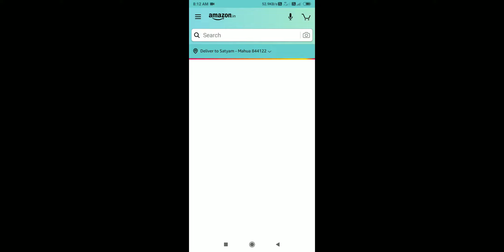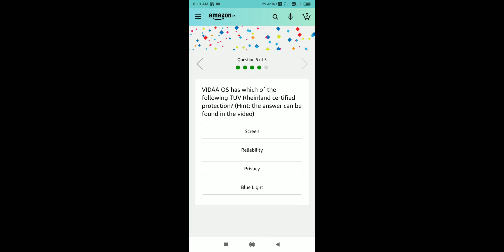Toshiba VIDAA TV boot up time is how many times faster than Android TV Toshiba Quiz Today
As per the video, Toshiba VIDAA TV boot up time is how many times faster than Android TV?

VIDAA Smart TV OS has more than 28 million users globally (Hint: Watch the video to find the answer)

Toshiba’s 2020 entire 4K range has which of the following feature?

As per the video, VIDAA is #1 Smart TV OS in which of the following countries?

VIDAA OS has which of the following TUV Rheinland certified protection? (Hint: the answer can be found in the video)

by Jha's_Team
by Satyam_Sameer